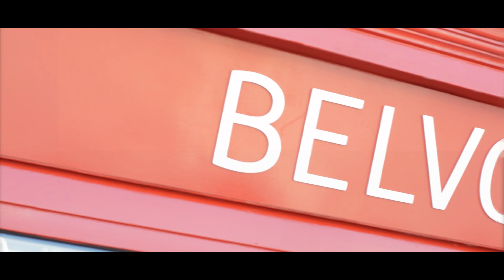Belvoir Swansea and Mumbles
A birds eye view of beautiful Mumbles!